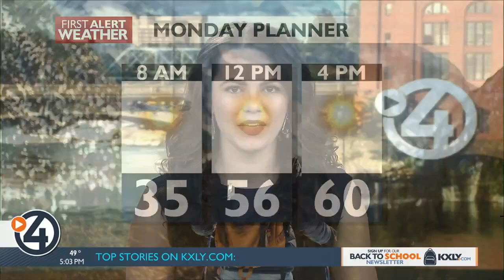Spokane Arena transformed into elections office